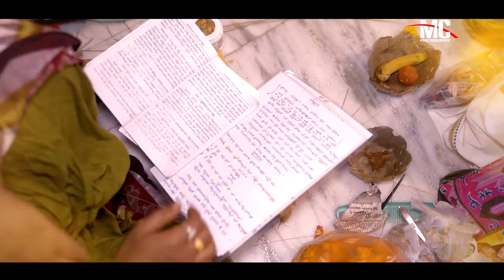UPANAYANAM HIGHLIGHT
Best cinematic upanayan ceremony. Brataponayana, Thread ceremony